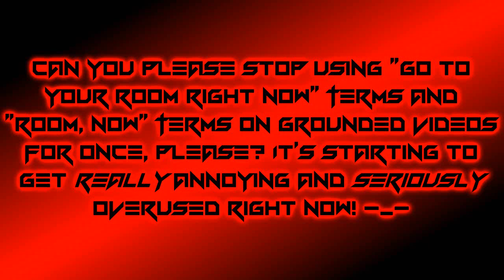My Message To Everyone Who Keeps Using "Go To Your Room Right Now" Terms and "Room, Now" Terms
Everyone, please stop using "Go To Your Room Right Now" Terms and "Room Now" Terms on Grounded Videos because it's getting annoying and overused! Hope you understand this message!